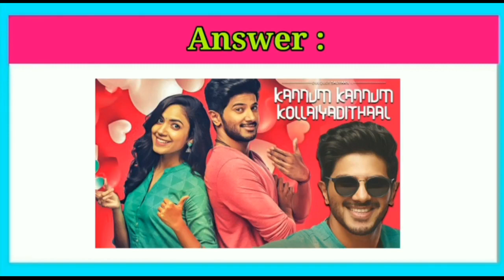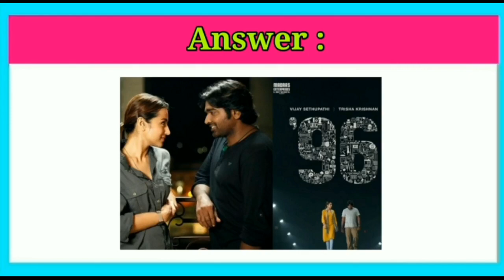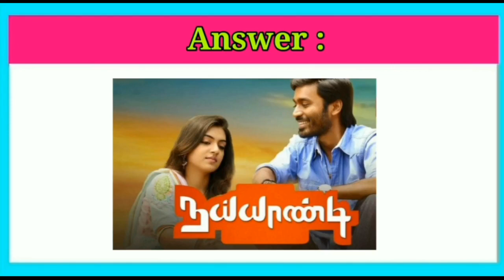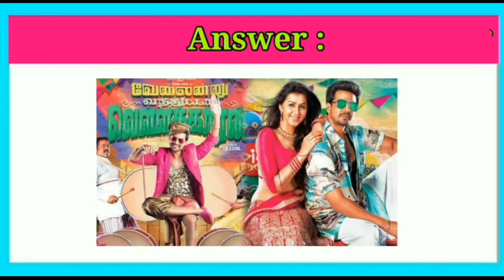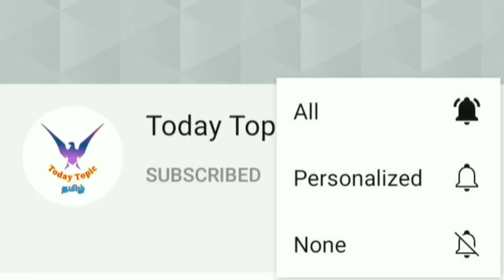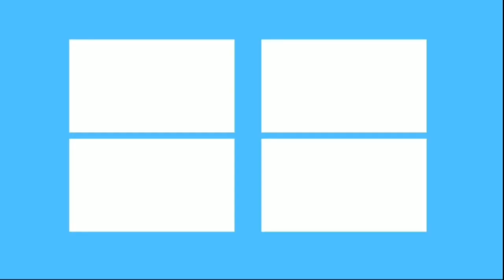Find the Movie with Actors Riddles Part-11 | Brain games tamil | Quiz with Today Topic Tamil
Note: This video doesn't promote any illegal activities and only for Riddles purpose

Hello viewers!!!
கேள்வியை பார்த்து Time முடிவதற்குள் உங்களுடைய பதில்களை மறக்காமல்
Comment பண்ணுங்க!!

 Answers Rankings:
✨8-10: Gold Medal🏅
✨5-7: Silver medal🥈
✨1-4: Bronze medal🥉

                 ✌️Keep guessing🤔Makkale😁